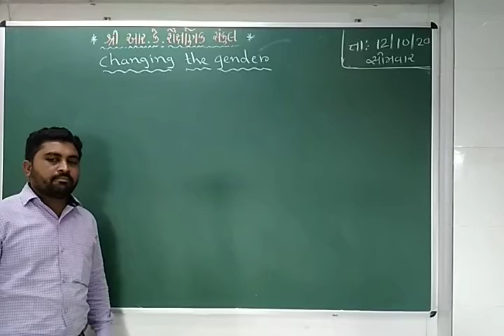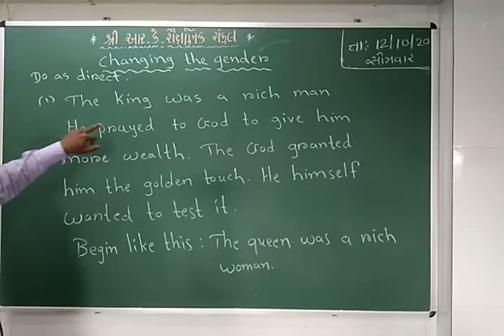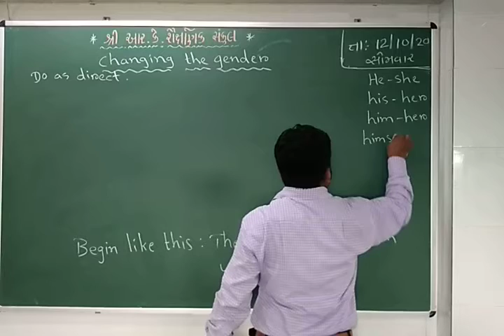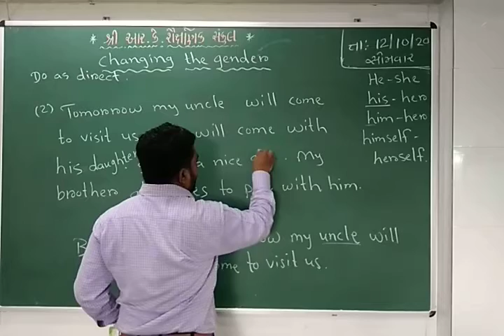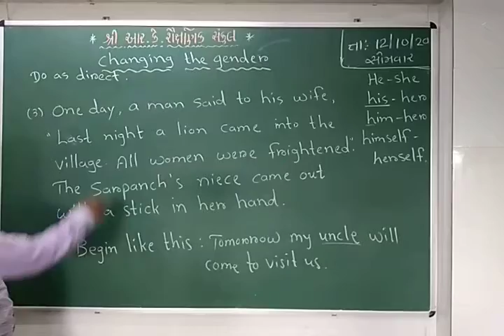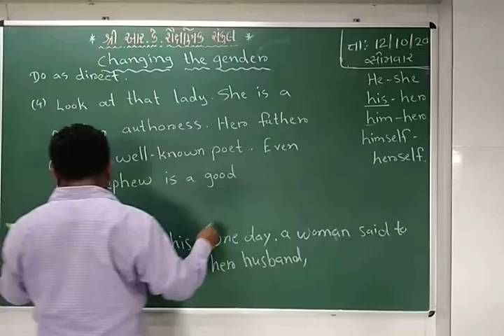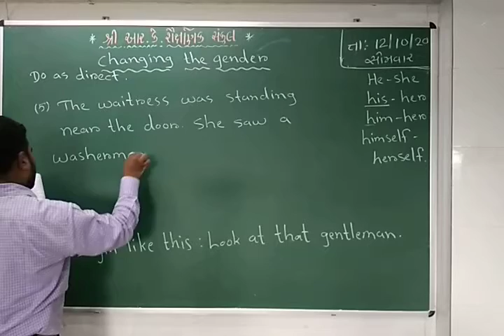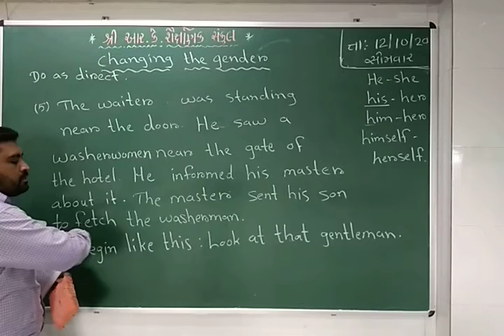STD 10, Changing the gender, Lecture 1,12 10 2020